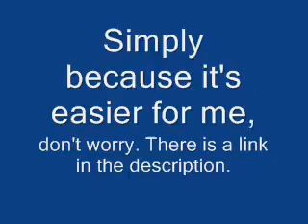Music Announcement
A little announcement.

Lame, yes, but it will have to do.